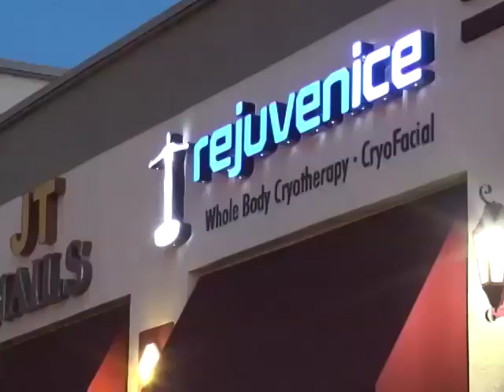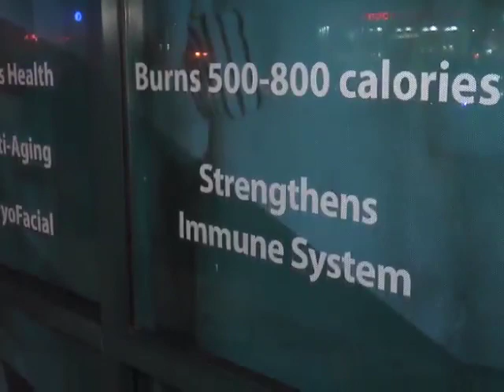Las Vegas clinic shut down after Fil-Am found dead in cryotherapy chamber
Nevada authorities have shut down Rejuvenice Spa to be closed down following the tragic discovery of a Fil-Am employee's dead body inside a cryotherapy chamber. Officials say the spa had no license to operate. Bev Llorente tells us more.